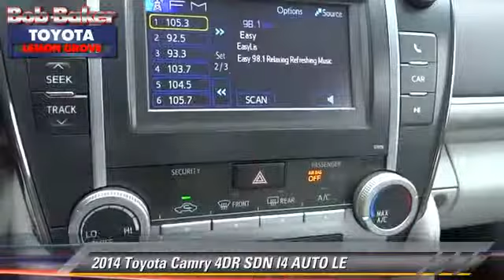Bob Baker Toyota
6800 Federal Blvd near San Diego La Mesa Spring Valley Broadway Heights Redwood Village National City El Cajon CA 91945

[DFIN:3:2811081:I:4072:FD60E4B1:cc262c5fdb754d7268017ca3a86f6ab2]